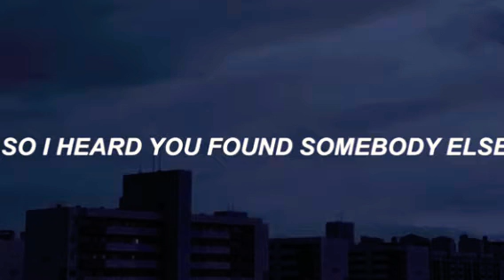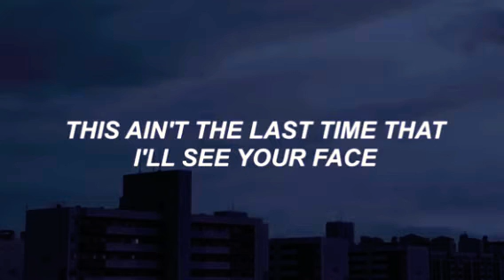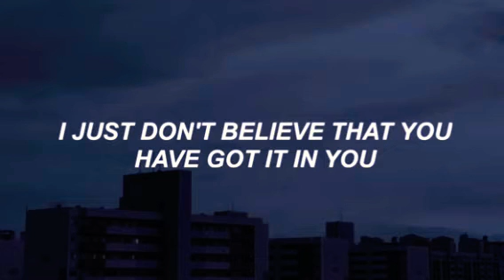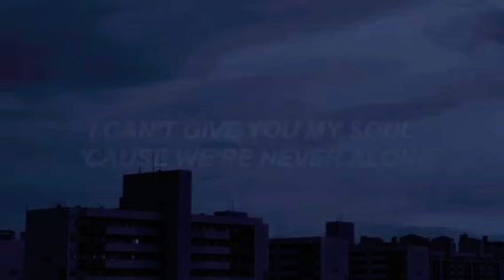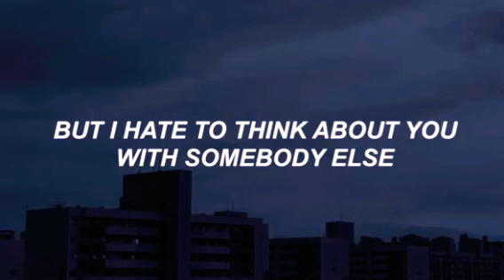The_1975_somebody else_(Lyrics)